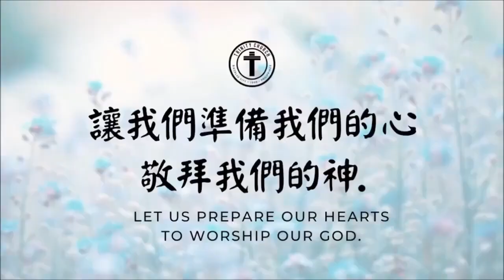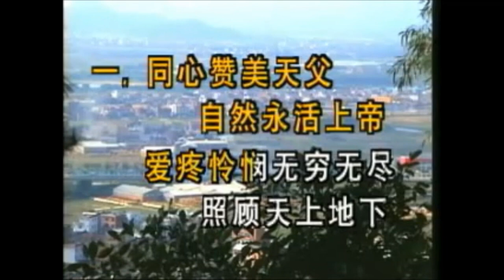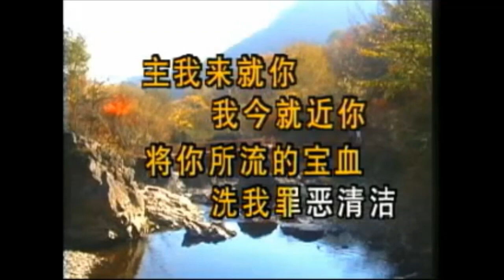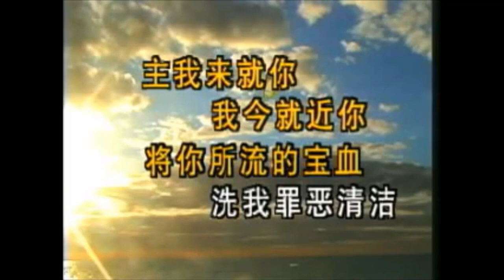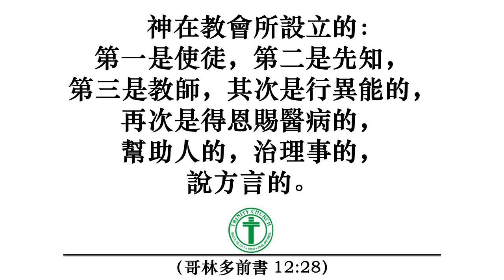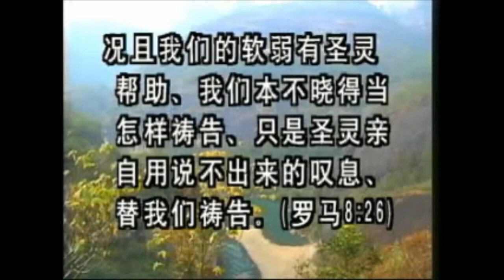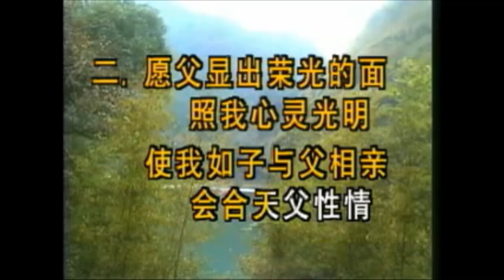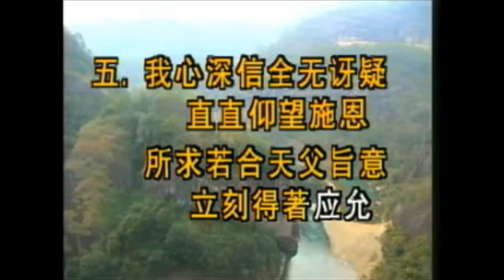BTCC 中文崇拜, 07/14 第一堂程序幻灯片图片式-给校长